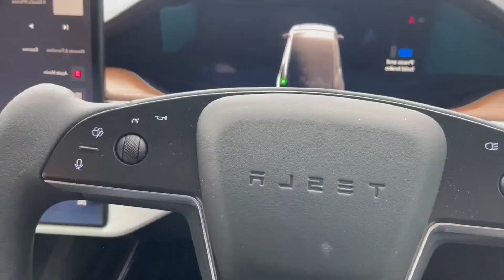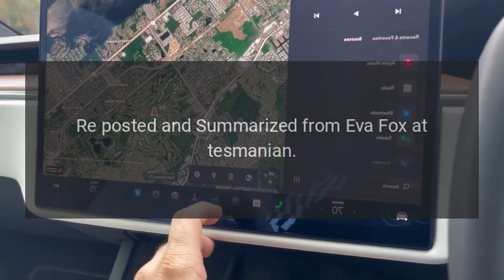Tesla Executives to Visit India to Meet with Government Officials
Tesla executives will visit India this week to meet with government officials.